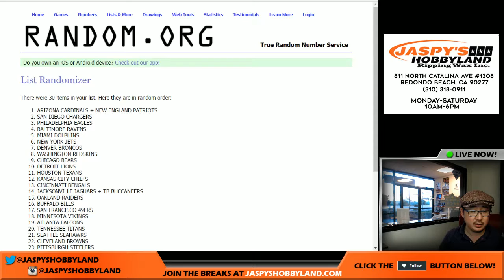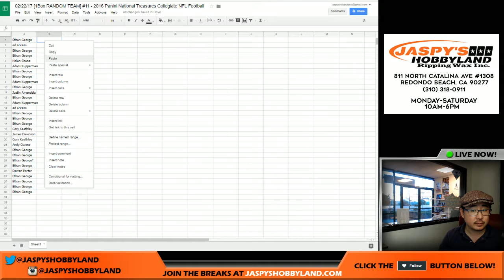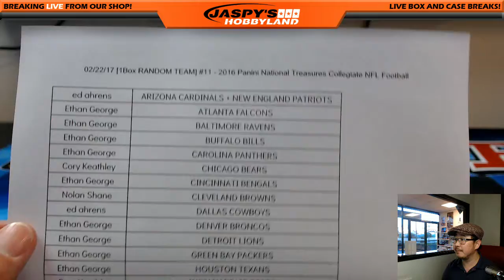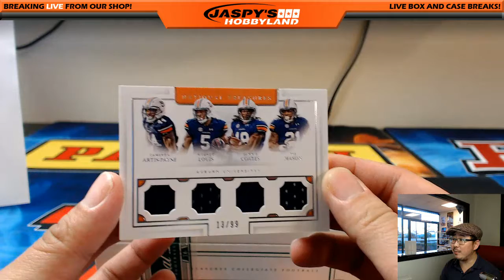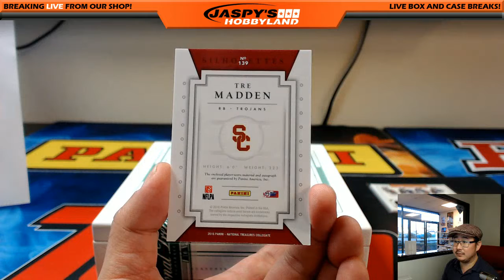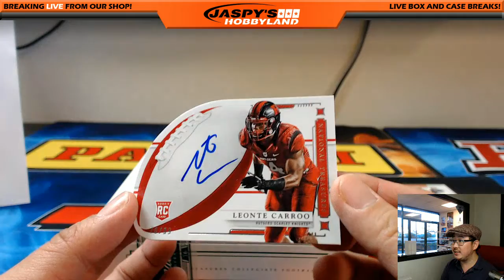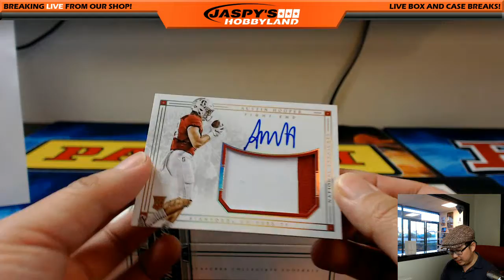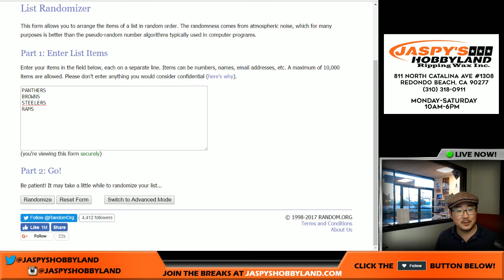02/22/17 [1Box RANDOM TEAM] #11 - 2016 Panini National Treasures Collegiate NFL Football